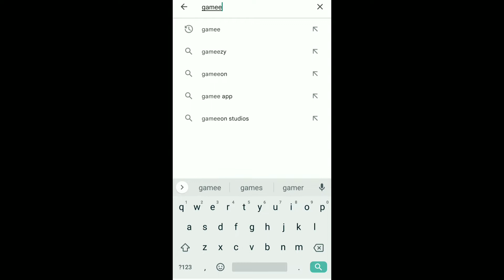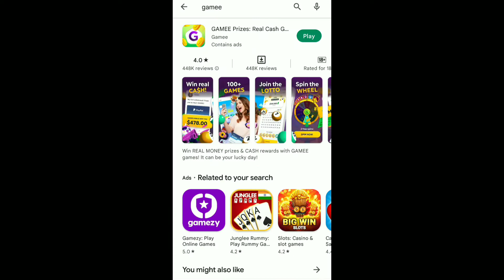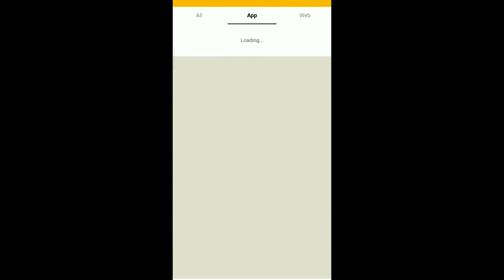Gamee app e ki kore earn korbe 🔥 🔥 ||Make money online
Gamee app e ki kore earn korbe 🔥 🔥 ||

Video Covers:-
1. EARN ₹1000 DAILY PAYTM CASH PLAYING GAMES
2. EASY WAY TO EARN MONEY ONLINE IN 2022 GAMES
3. HOW TO MAKE MONEY ONLINE 2022
4. best earning apps for android 2022
5. best earning apps 2022
6. best paytm cash earning apps
7. paytm cash kaise kamaye
8. earn paytm cash
9. play games and earn paytm cash money online
10. games khel kar paise kaise kamaye

Pankaj Paul Owner Of ( Techno Paul ) YouTube Channel

  Techno Paul